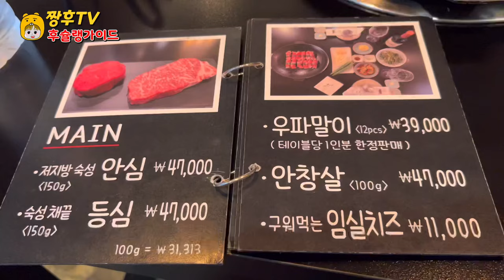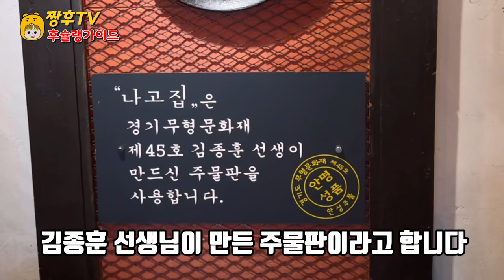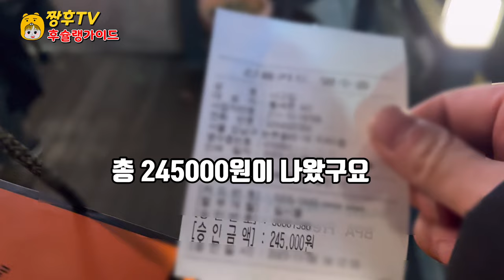특별한날 특별한 사람과 가봐야할 추천식당! | 한우 매니아만 안다는 골목길 방패(?) 구이집!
결혼 기념일에 와이프가 가장 좋아하는 소고기집을 찾아가봤습니다!

★나고집

주소: 서울특별시 강남구 언주로149길 10

영업시간: 매일16:00 ~ 22:30

I visited my wife's favorite beef restaurant on our wedding anniversary!

★ Nagojip

Address: 10, Eonju-ro 149-gil, Gangnam-gu, Seoul

Business hours: 16:00 to 22:30 every day

結婚記念日に妻が一番好きな牛肉屋さんに行ってみました！

★名古屋

住所:ソウル特別市江南区彦州路149キル10

结婚纪念日那天，我去了妻子最喜欢的牛肉店！

★名古集

地址:首尔特别市江南区彦州路149街10号

营业时间:每天16:00 ~ 22:30

結婚紀念日那天，我去了妻子最喜歡的牛肉店！

★名古集

地址:首爾特別市江南區彥州路149街10號

營業時間:每天16:00 ~ 22:30

Pour mon anniversaire de mariage, j'ai visité mon bœuf préféré de ma femme !

★ maison de Naga

Adresse : Eonju 149-gil, Gangnam-gu, Séoul

Heures d'ouverture: tous les jours de 16h00 à 22h30

¡En el aniversario de la boda, visité el restaurante favorito de carne de su esposa!

★ casa de Nago

Dirección: 149 calles y 10 calles de Eonju, Gangnam-gu,

Horario diario: de 16.00 a 22.30 horas.